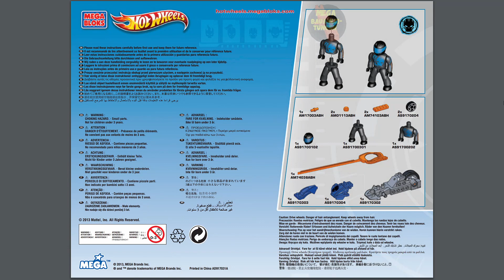Precision Luge Instructions | Hot Wheels | Anleitung | 91703 | MEGA Bloks | Construx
Erscheinungsjahr: 2013
Teile: 14

Werbetext:
Studiere die Strecke, lerne Deine Gegner kennen und bereite Dich darauf vor, den Pokal in die Höhe zu strecken -mit dem Mega Bloks Hot Wheels™ Präzisions-Schlitten vom Team Blau! Bau den Reißleinen-Rennwagen, setze Deine Mikro-Actionfigur vom Team Blau auf den Fahrersitz und zieh an der Leine so fest Du kannst, um zu sehen, wie Dein Auto wie eine Rakete über die Ziellinie sprintet.

Ideal für Kinder ab 5 Jahren!

Funktionen:

Zusammenbaubarer Hot Wheels™ Reißleinen-Rennwagen Team Blau
Mega Bloks Hot Wheels™ Reißleine
Team Blau Mikro-Actionfigur zum Sammeln